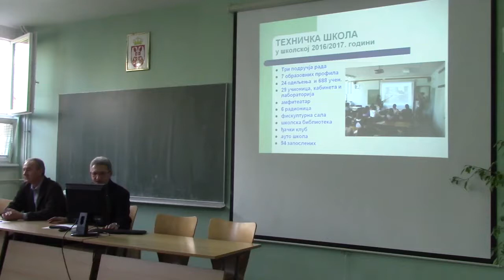Dan otvorenih vrata 23.03.2017.